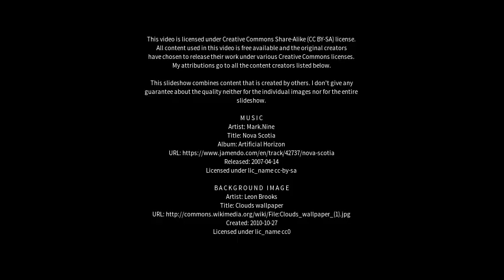Best places to visit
Best places to visit - Menzies Creek (Australia) Best places to visit - Slideshows from all over the world - City trips, nature pictures, etc.